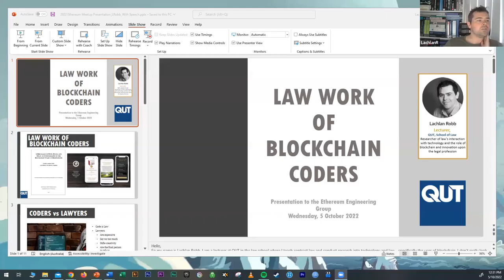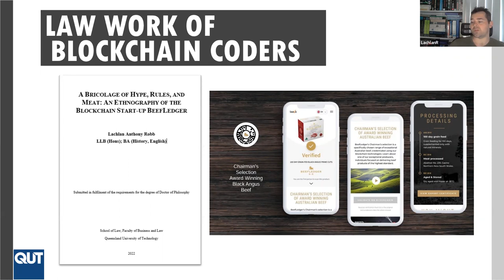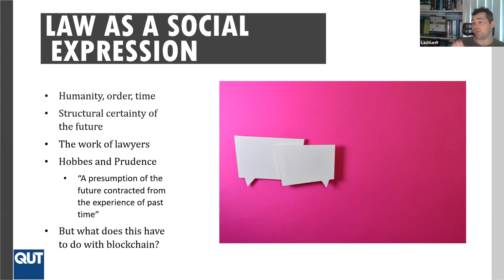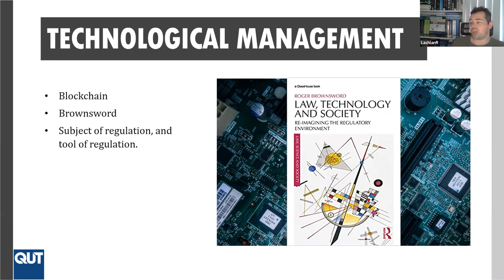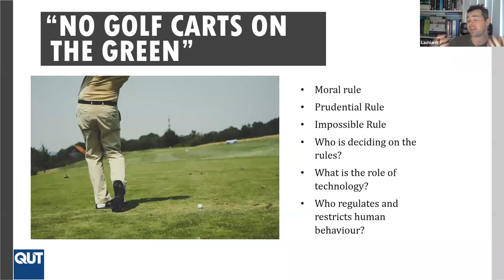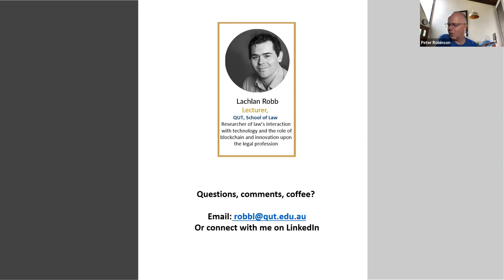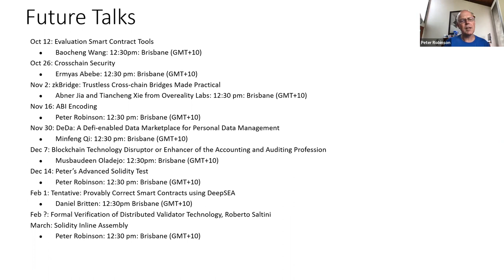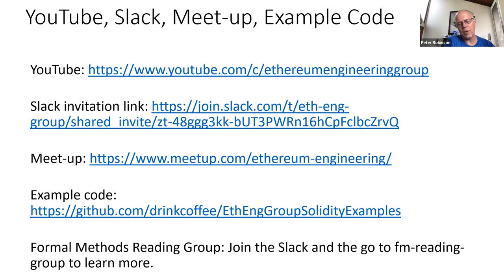Law Work of Blockchain coders / Socio-Legal aspects of Blockchain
Lachlan Robb explained his research: Technology can restrict, enable, and promote desirable futures - this can redistribute the regulatory power of a community. This 'future building' is typically a role reserved for regulators and traditional legal structures, but new technologies such as blockchain have the potential to disrupt this accepted order. Is this something that coders need to be aware of?